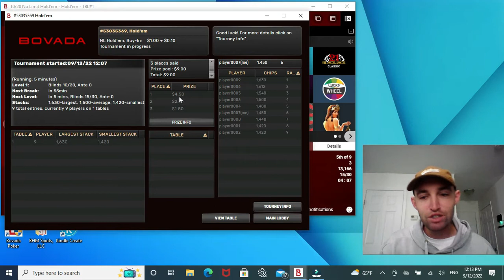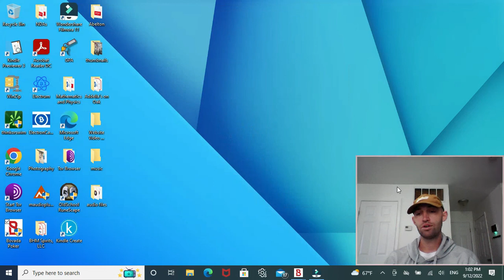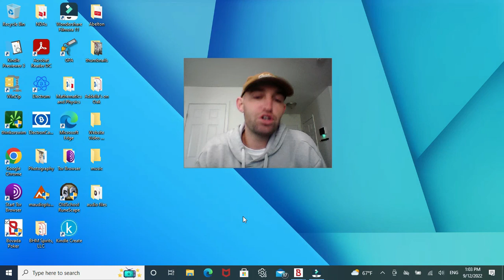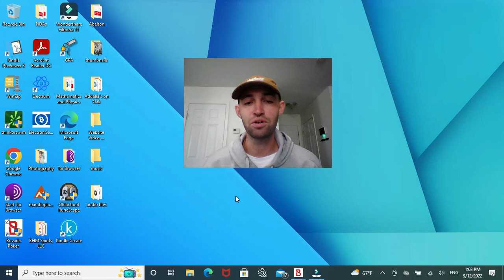Poker Tournament Playthrough 1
poker tournament playthrough with strategy commentary.

9 person sit and go tournament on Bovada.  10 minute blind rounds.

Result:

5th place. Overall play grade B-